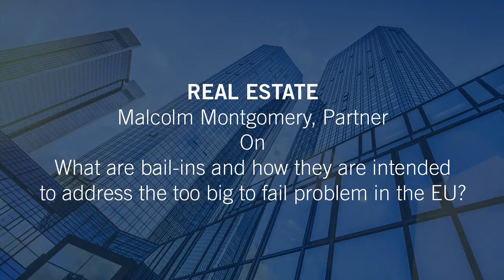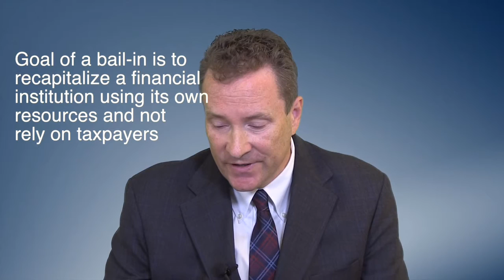Montgomery Looks at EU ‘Bail-In’ Provisions and the ‘Too Big to Fail’ Problem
Shearman & Sterling Partner Malcolm Montgomery (New York-Real Estate) explores the impact of EU Bail-In recognition provisions on the real estate lending market in the US. In this segment, he explains how the 2008 global financial crisis eventually led to the creation of bail-in provisions in 2013. The legislation shifts the burden of possible future bail outs of financial institutions away from taxpayers.